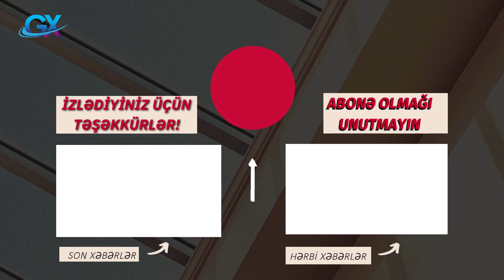GECƏYLƏ ermənilər yenə Azərbaycan səfirliyinin qarşısında AKSİYA KEÇİRİRLƏR! TƏCİİ XƏBƏR!